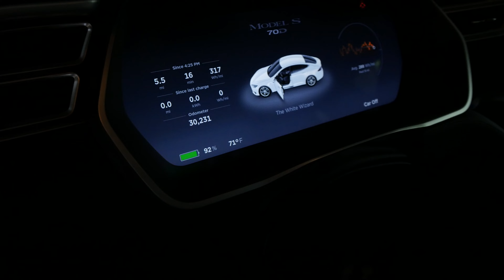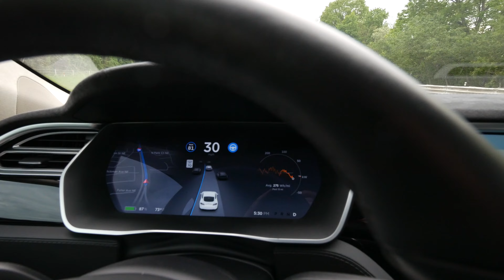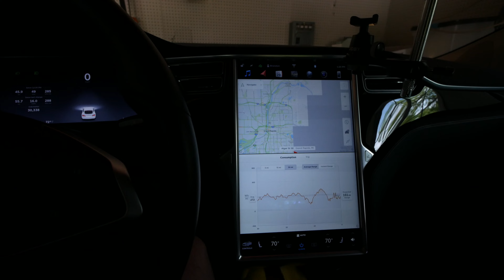Model S goes camping - Memorial Day weekend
Correction: Adapters to charge an EV at a campground are different than those to simply hook up an RV.